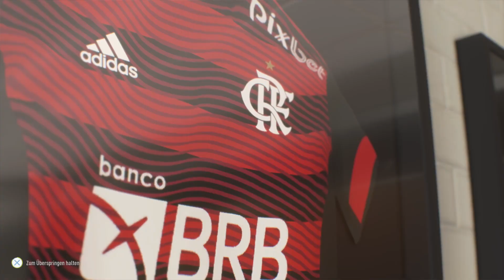Willkommen in Rio de Janeiro !! : FIFA22 MOD - KARRIEREMODUS FLAMENGO #1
🎙Mikrofon : USB Mikrofon, SUDOTACK professionelles podcast mikrofon 192KHZ/24Bit Studio Cardioid-Kondensatormikrofon-Kit mit Soundkarte Boom Arm Shock Mount Pop-Filter für Skype, Rundfunk, Youtube,Podcasts uvm